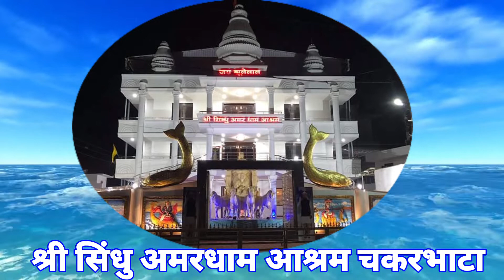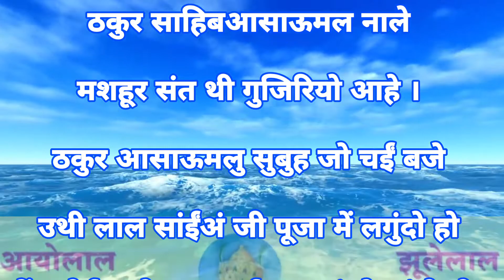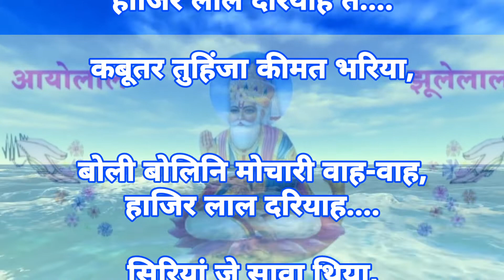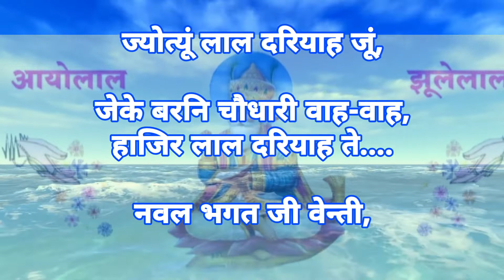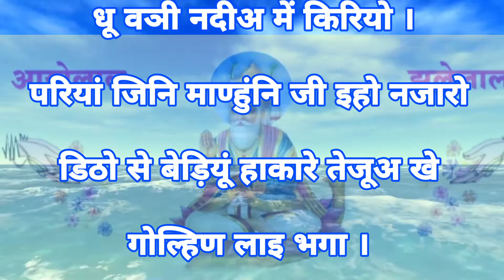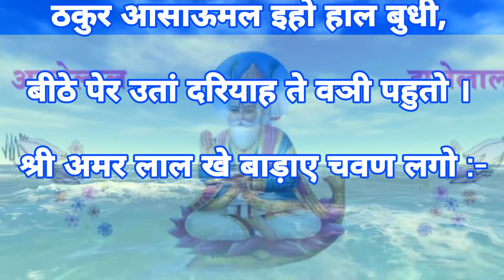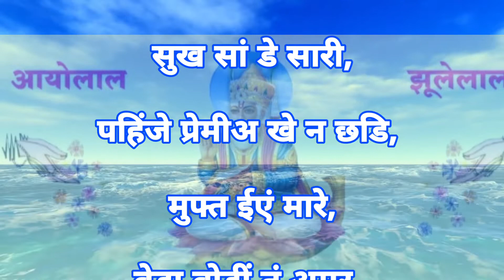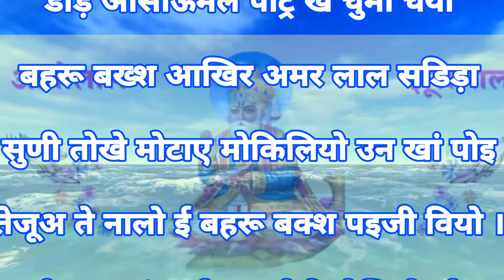Lal Sai Ji Mahima Behru Baksh Bhag 36 लाल साई जी महिमा बहिरू बख्श भागु -३६